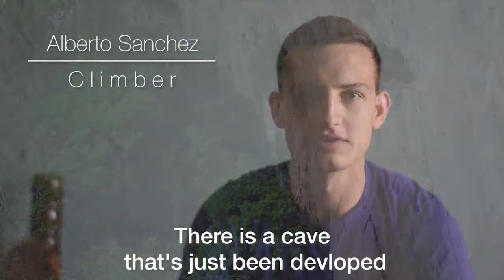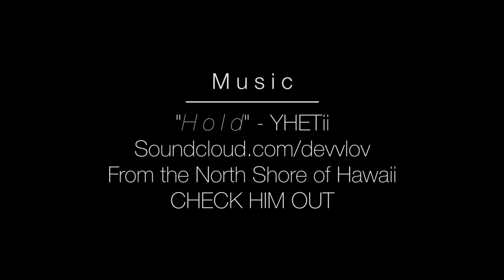Mexpedition HD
DPMCLIMBING is now DPMCLIMBINGVIDEOS.com - bookmark our new URL (updated 2022). George Bruce Wilson also reports on his trip to the “new” crags being developed in the mountains that dominate the skyline above Monterrey, Mexico. The popular areas in this region, like El Potrero Chico and El Salto, are reportedly just the tip of the iceberg. Stunning drone footage of climbers dangling out roofs on car-sized stalactites at the recently developed Cumbia Cave will have you wondering why it’s been overlooked for so long. Route developer Ulrich Rousseau sheds some light on the slow pace of development, writing, “Dude, you can’t even convince Americans to recycle. How are you going to convince them to bolt ground-up on hooks with scorpions and snakes in a country with cartel wars?”